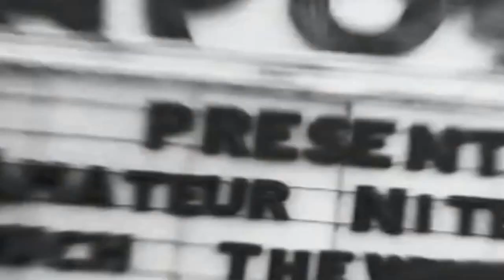Troubleneck Brothers - Pure